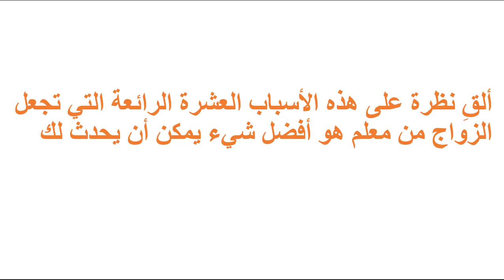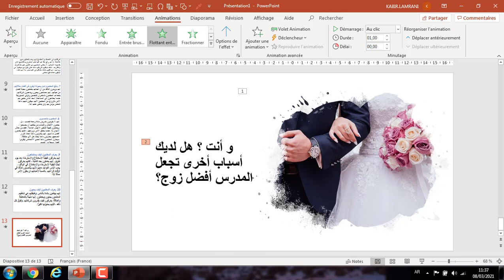10 أسباب تجعل المعلم هو أفضل زوج في العالم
ألقِ نظرة على هذه الأسباب العشرة الرائعة التي تجعل الزواج من معلم هو أفضل شيء يمكن أن يحدث لك
ن10 أسباب تجعل المعلم هو أفضل زوج في العالم